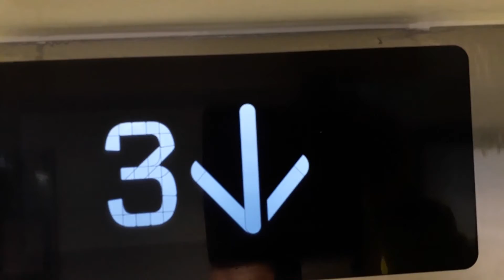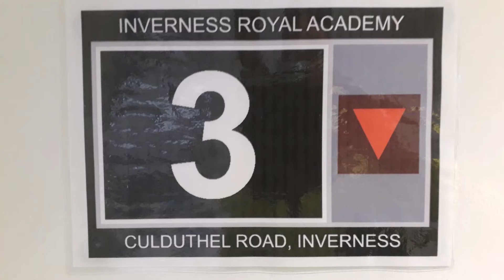Kone Ecodisc West Lift at the Inverness Royal Academy in Inverness